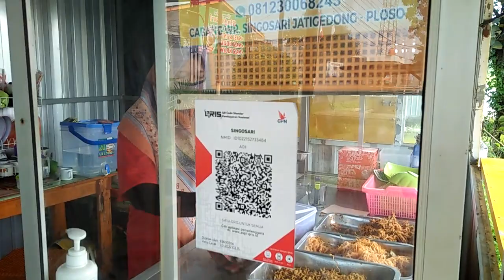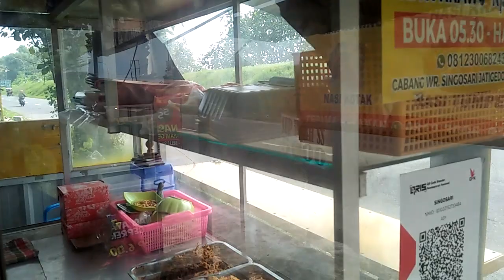nasi krawu ayam suir warung singosari@nasbungenakkuliner7243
nasi krawu khas gresik,andalan warung singosari jatigedong ploso jombang.trima kasih.